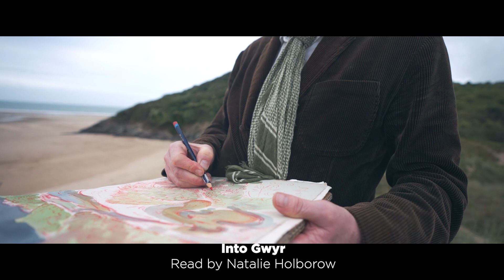Celf Coast Cymru 10: Capturing the spirit of the path through art and poetry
From across Wales, 10 artists and 10 poets were invited to celebrate the path's 10th anniversary in 2022, in their own unique, creative ways.  Be inspired and prepared to see the Welsh coastline from a different perspective...
Read more about Celf Coast Cymru 10 project and featured artists and poets

Gofynnwyd i 10 artist a 10 bardd o bob cwr o Gymru ddathlu dengmlwyddiant y llwybr yn 2022, yn eu ffordd greadigol, unigryw eu hunain. Byddwch yn barod i ganfod arfordir Cymru o bersbectif gwahanol a chael eich ysbrydoli...
Darllenwch fwy am brosiect Celf Coast Cymru 10 ac am yr artistiaid a’r beirdd sy’n cymryd rhan